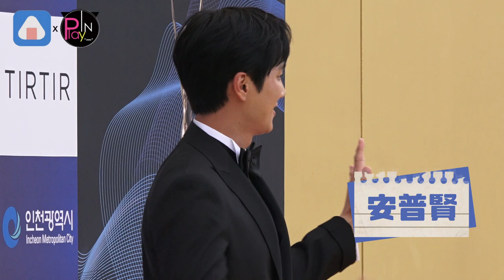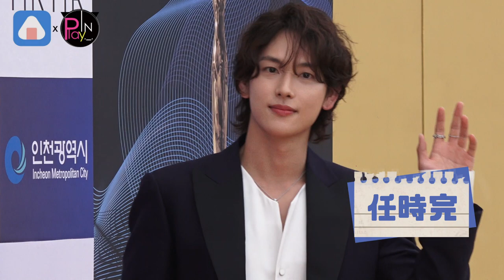【韓國】潤娥性感深V被要求獨拍笑噴全炫茂變保鑣XD青龍電視劇大賞各界大咖都來了